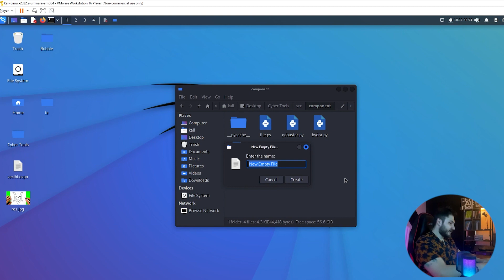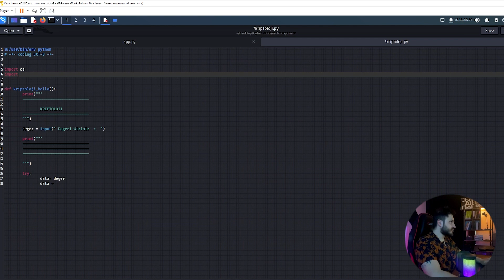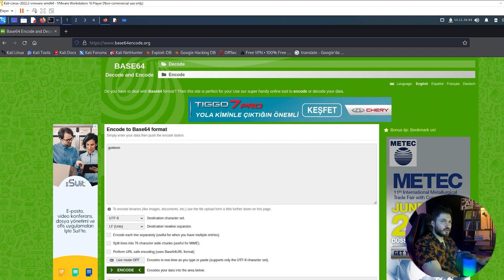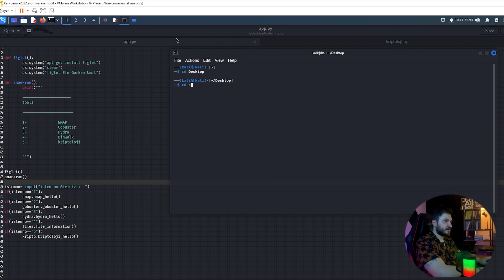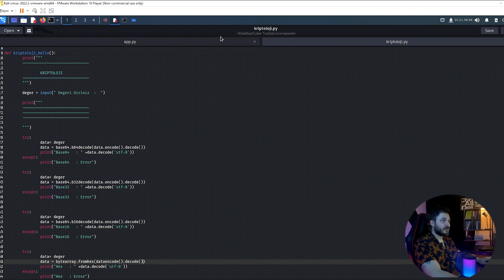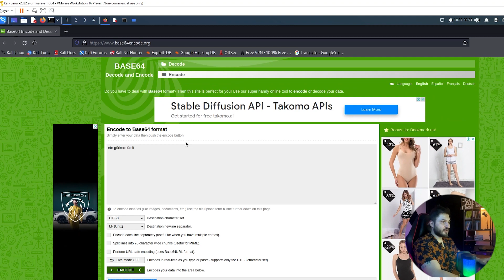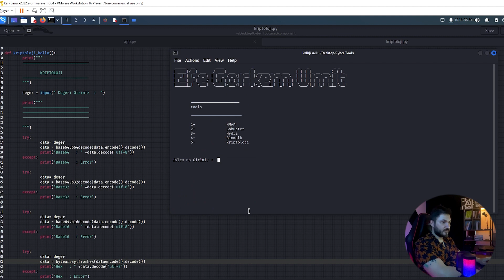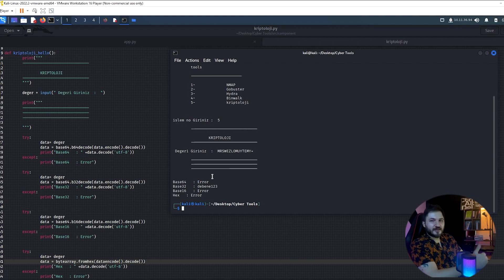Python la Etik Hacker Araçları Yazma #6 Kriptoloji şifre çözme